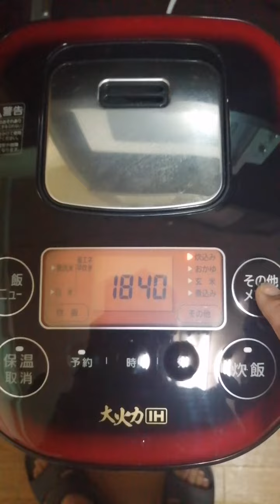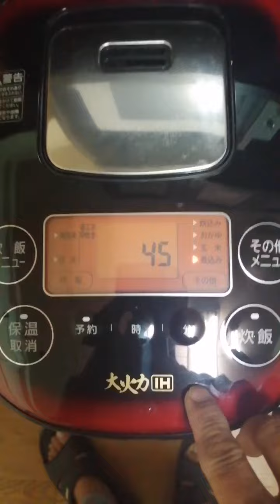PAANO MAG SET NG TIMER SA RICE COOKER NG JAPAN / KAHIT NAKA JAPANESE CHARACTERS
TONZKIE. TV